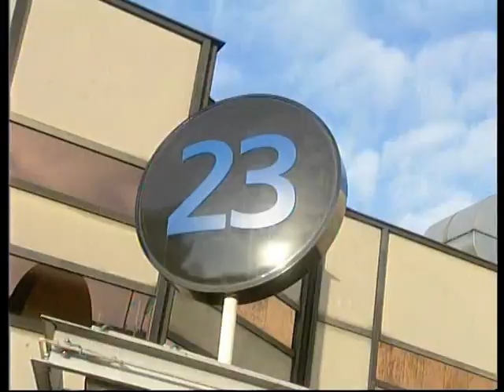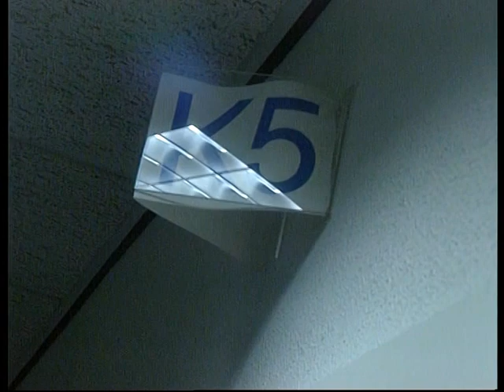Mylène de la Haye P.A. & Maik de Boer (deel 2)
Mylène de la Haye gaat een dag lang op stap met stylist Maik de Boer als zijn persoonlijk assistente. Deze serie werd in 1999 uitgezonden door RTL 5